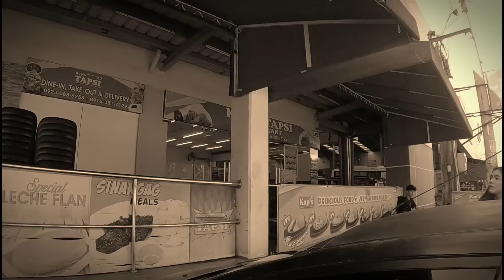PART 2 NAGULAT SI BULACAN GIRL SA BIGLANG LUMAPIT NA BATA HABANG KUMAKAIN KAMI?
NAGULAT SI BULACAN GIRL SA LUMAPIT NA BATA HABANG KUMAKAIN KAMI VIRGELYNCARES2.0OFFICIALS#yoyoyo